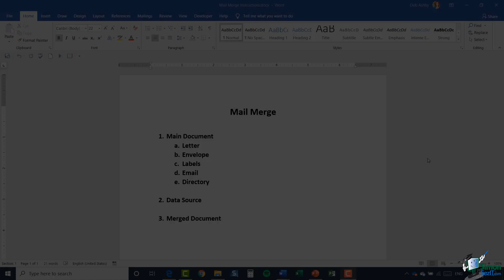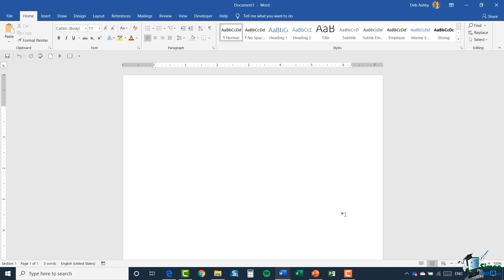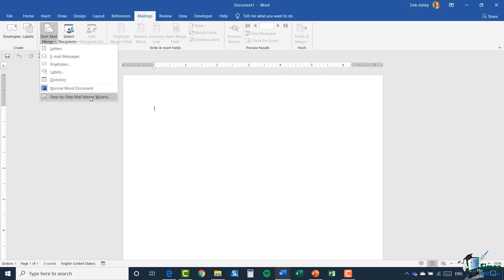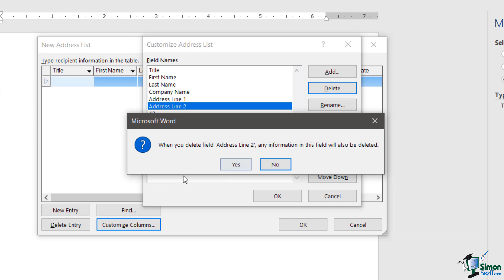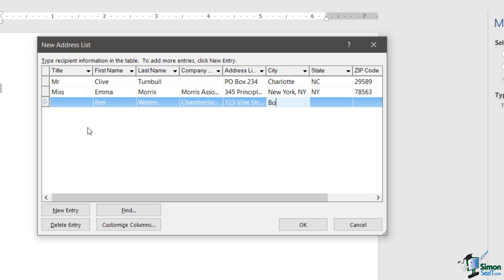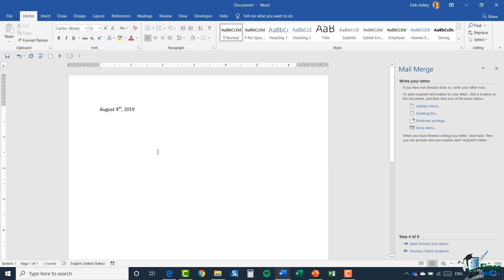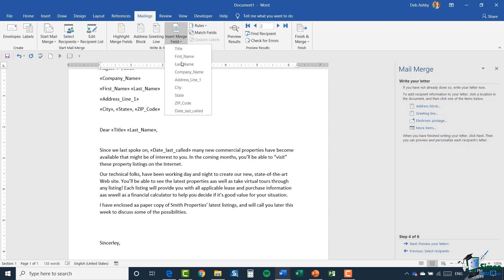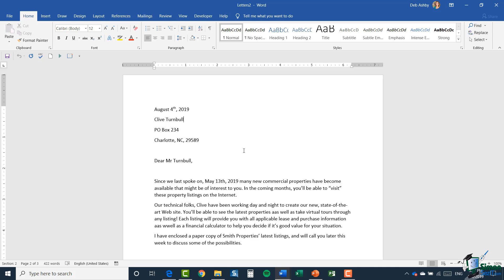How to Mail Merge in Microsoft Word 2019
In this Microsoft Word tutorial, we look at the Mail Merge function in Microsoft Word.

We start by explaining what mail merge is and how it works. After that, we move onto the details of how to create a mail merge, how to insert mail merge fields and how to check that the mail merge has worked correctly.